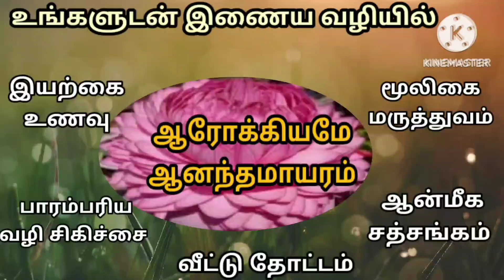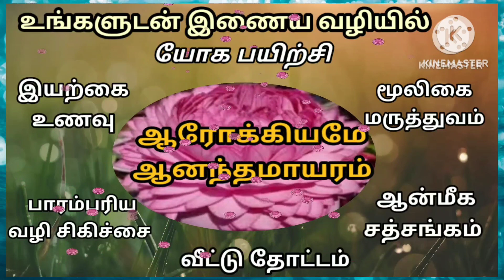ஆன்மீகமோ எளிமையானது, இறை விதியோ வலிமையானது புரிந்தவர்களுக்கு குளுமையானது/Rajapalayam Aravindh ashram